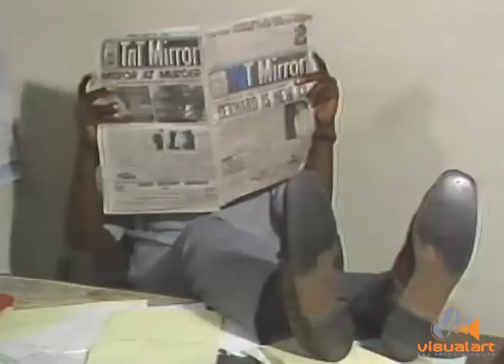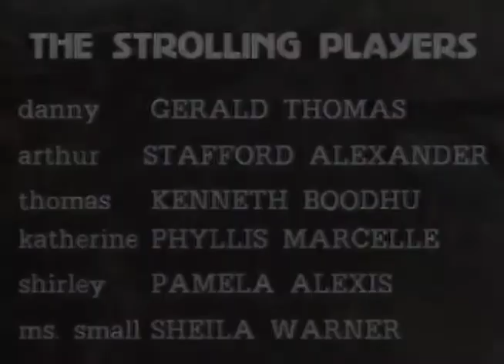Calabash Alley - Part 26 - VA (Final Episode)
I hope you all enjoyed the series. VA only produced these episodes.The Calabash Alley Series was continued by AVM Television but was shot Multicamera and switched more along the lines of a stage play. These archives are in the care of GISL.

A tribute to The late Freddie Kissoon and Shirley King.
Calabash Alley the original series Produced by VA in 1985.
D.P. Stephen Lee Pow...Directed by Andy Smart...
Camera. Mike Gonzales. Editor Timmy Mora...
Music ...Sebastian Herbert...Written by Freddie Kissoon.